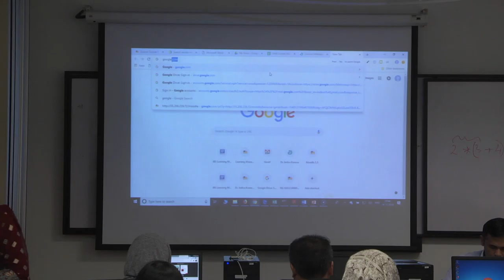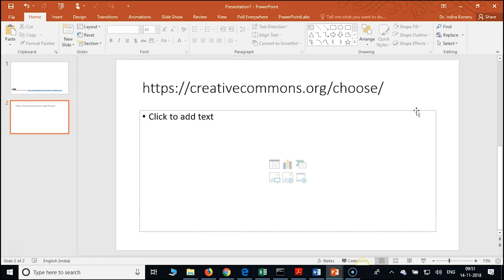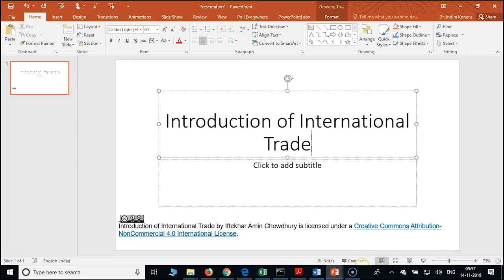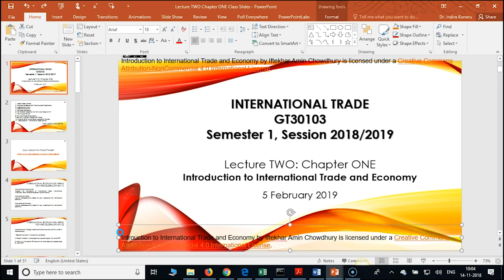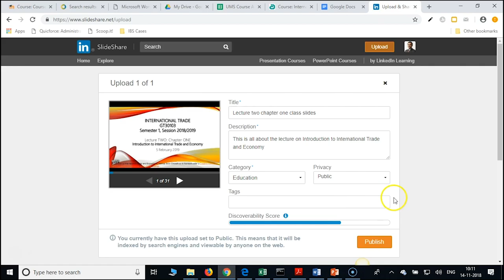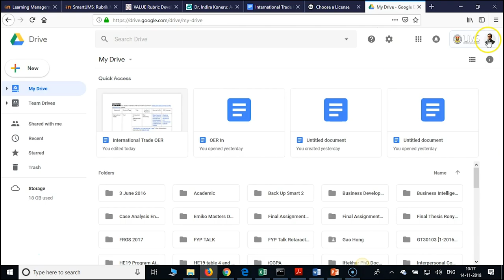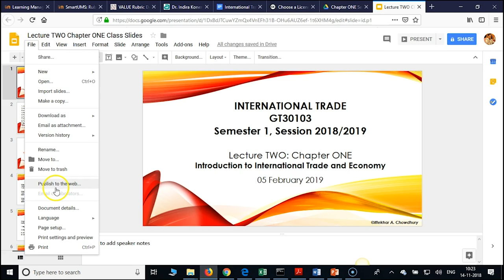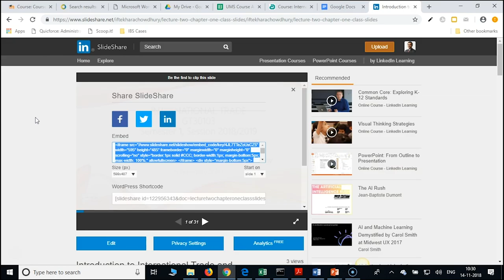SHARING OER CONTENT | WORKSHOP ON BLENDED COURSE DEVELOPMENT USING MOODLE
SHARING OER CONTENT
WORKSHOP ON BLENDED COURSE DEVELOPMENT USING MOODLE
DR INDIRA KONERU
12 - 16 NOVEMBER 2018